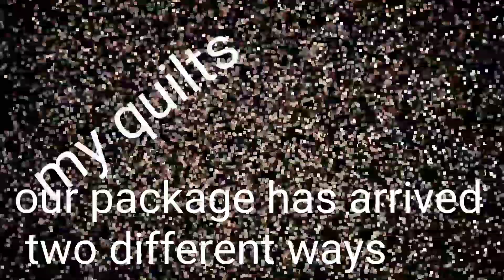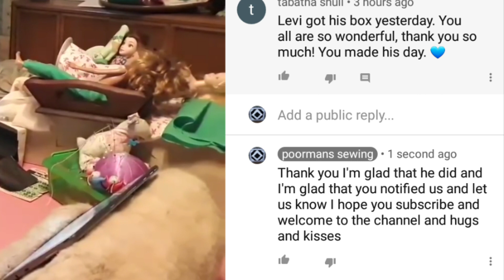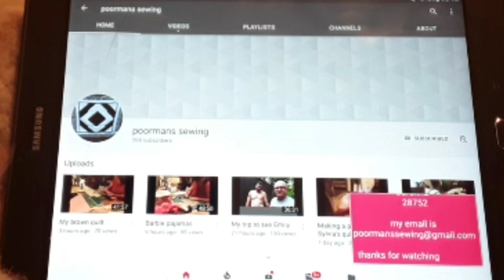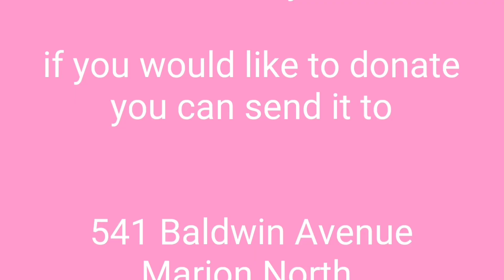Our packages have arrived two different ways